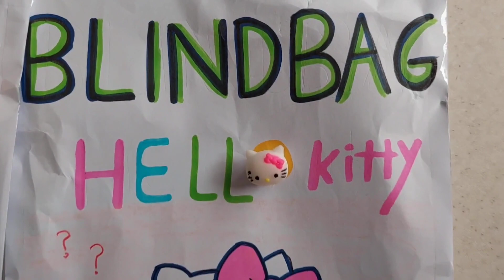Blind Bag Paper💗 Hello Kitty 🎀 ASMR/ Satisfying opening blind bag / Sanrio theme